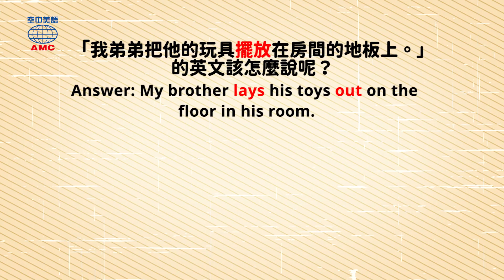2020年4月號 Unit 5 - Magic Box- lay sth out phr. 排列；擺放